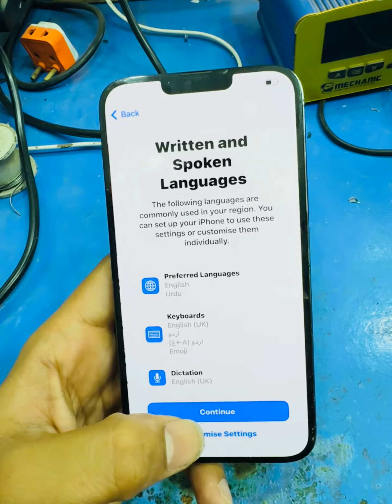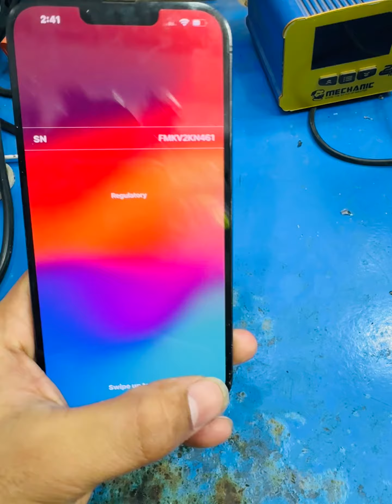Iphone 13pro max baseband issue water damage